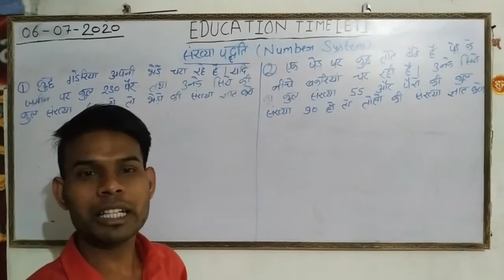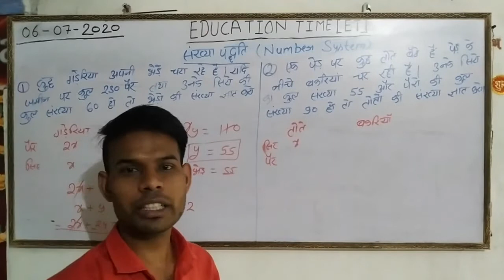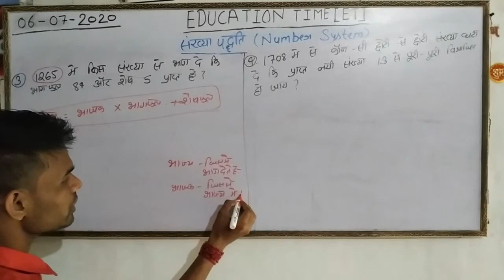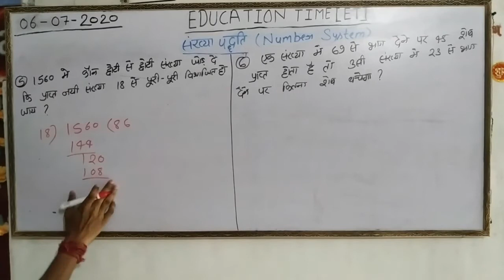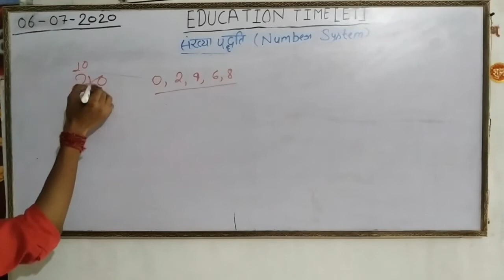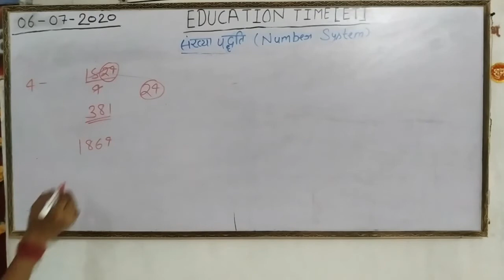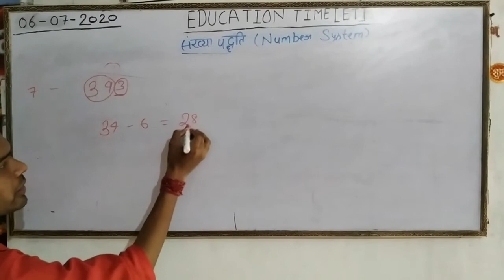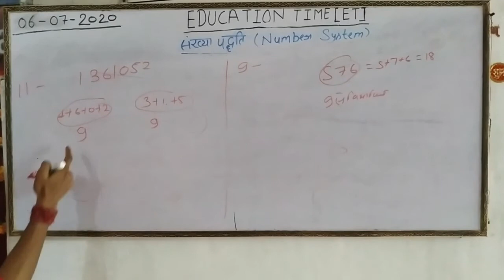Maths || Number System || Most Important Lecture 3 || By Vikas Verma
Maths ||

Number System ||

Most Important Lecture 3 ||